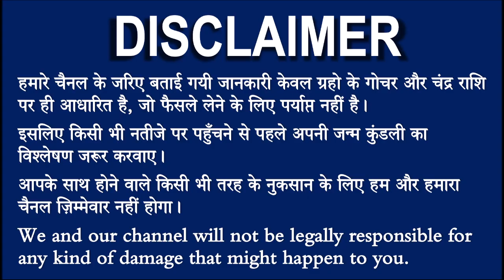13 मार्च कुंभ राशि वाले के लिए आयी बड़ी खुशखबरी, आपकी राशि भी है तो एक बार जरूर देखिए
kumbh_rashifal#13_March